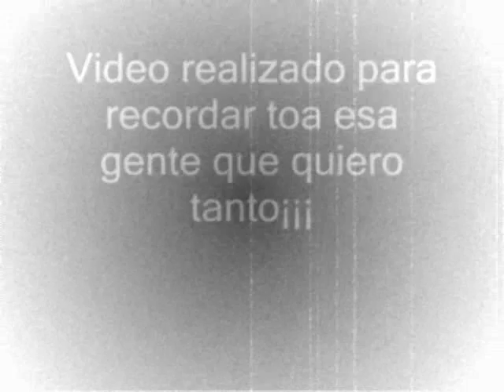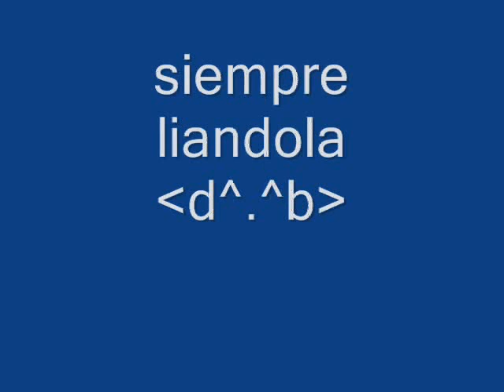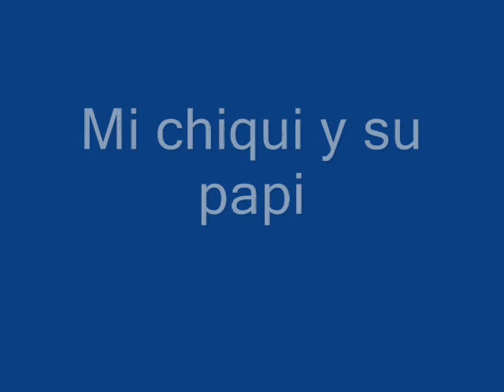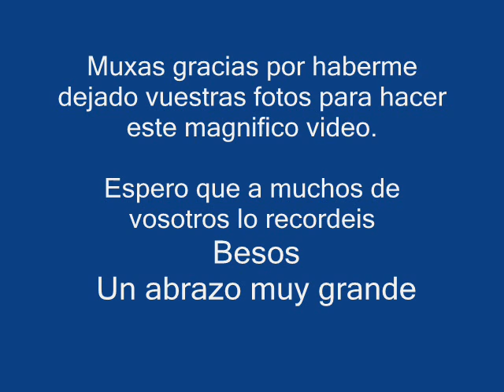pinzer video 2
Este video colecciona a todos mis amigos que apreciao tanto..